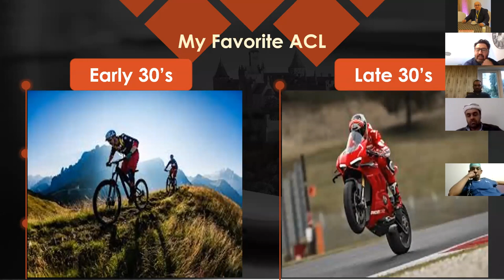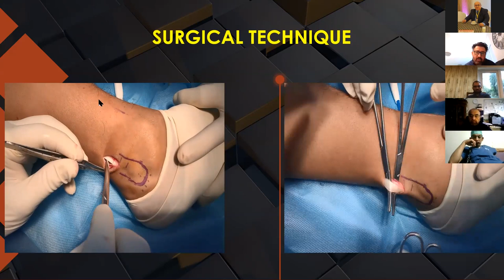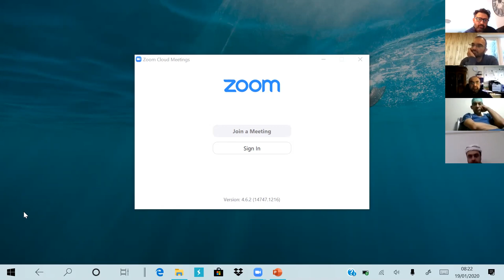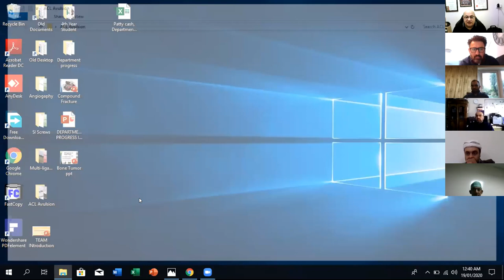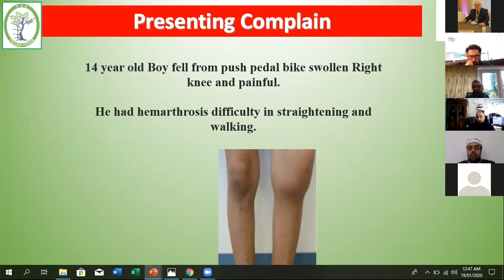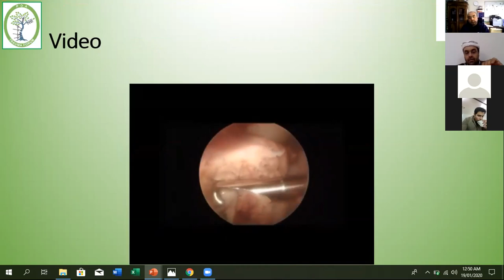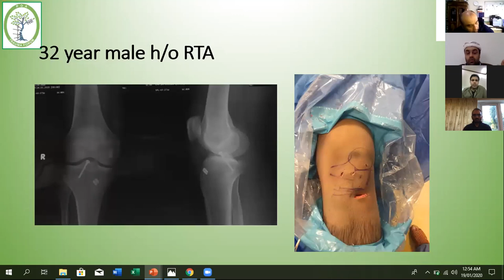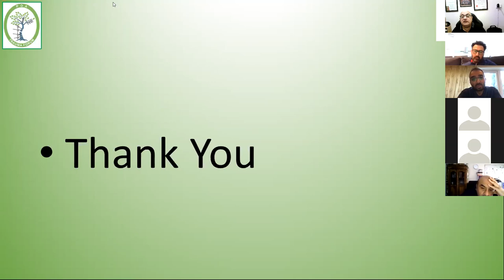st knee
discussion on pl a tendon and acl avulsion 2 topics